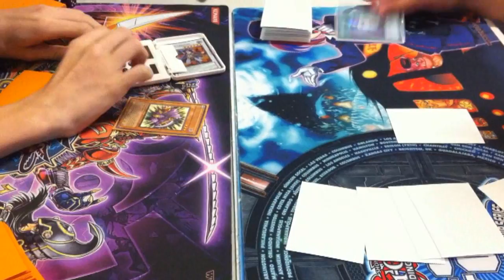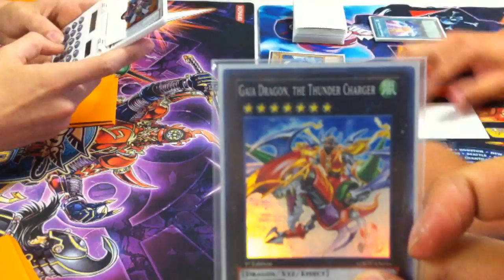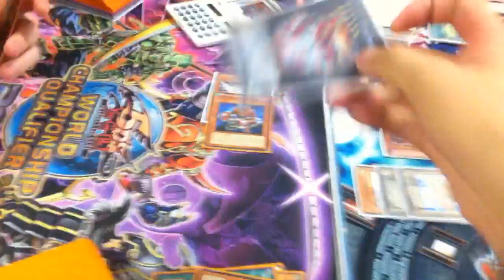Shadow Duel Series // Match 9 Hieratic Dragons vs Inzektors [Game 1]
No real commentary on this one, just a quick record and publish so you guys can see it in action!